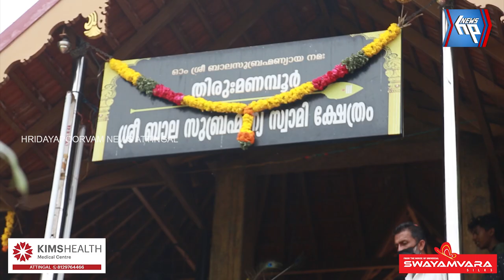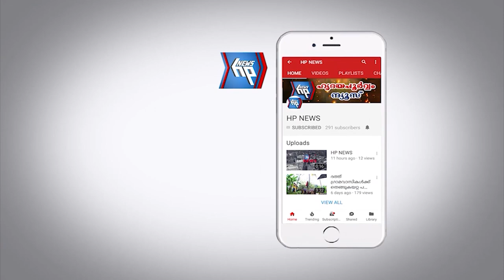മണമ്പൂർ ശ്രീ ബാലസുബ്രഹ്മണ്യസ്വാമി ക്ഷേത്രത്തിലെ കാവടി ഘോഷയാത്ര